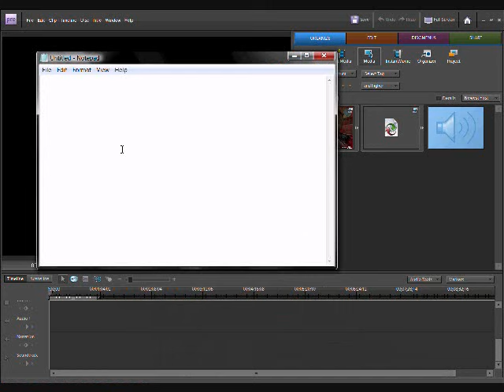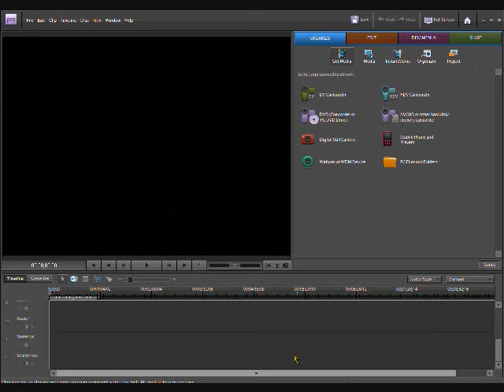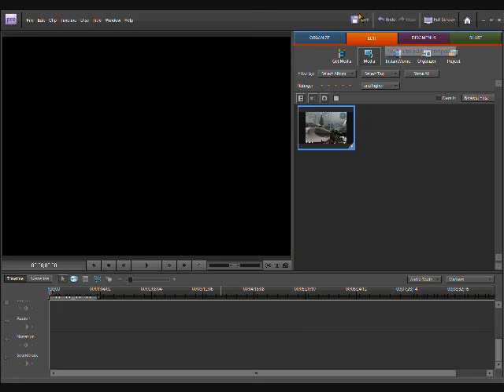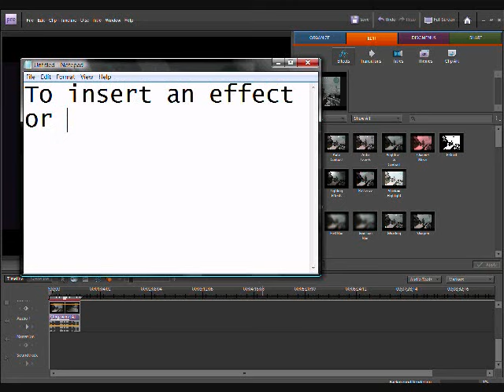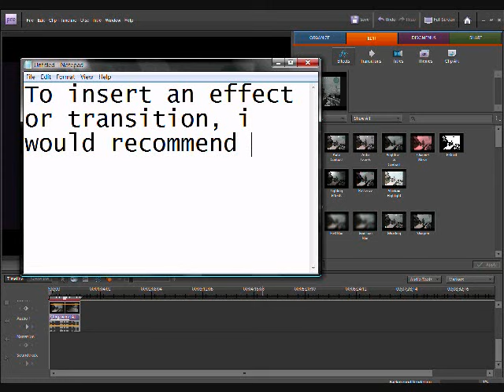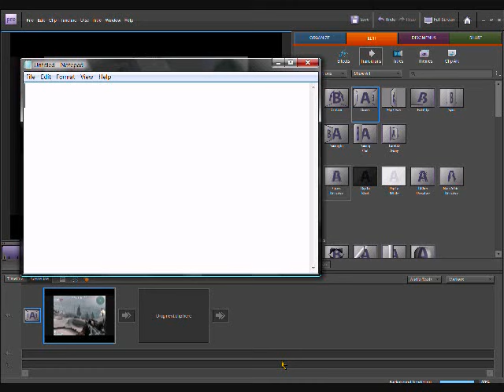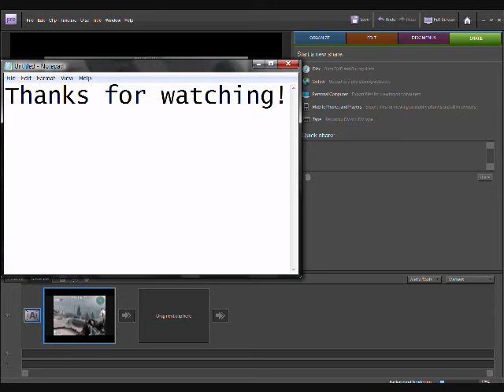Adobe Premiere Elements 8 Tutorial *BASIC*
A tutorial i made in about 10 minutes to show you guys how to use Pre 8. I only show the VERY BASICS in this video, so don't go shitting in your pants yet. I mainly made this video to dedicate it to Youngone, who kindly requested it from me.

So enjoy!